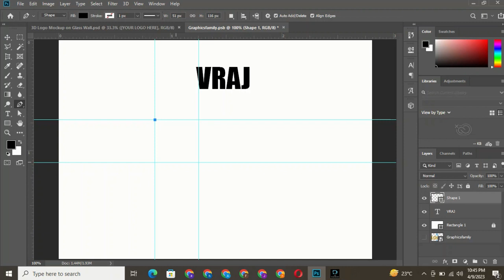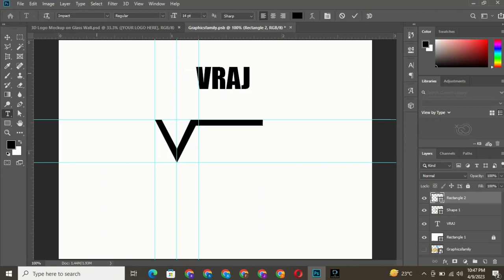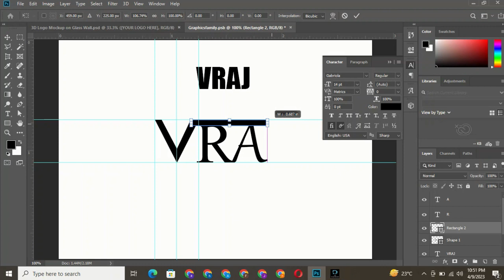Photoshop Logo Design Tutorial || How to Make a Logo in Adobe Photoshop @@CUBING_KING7